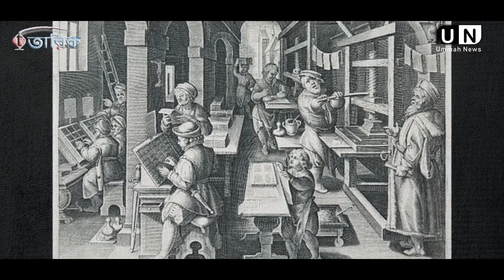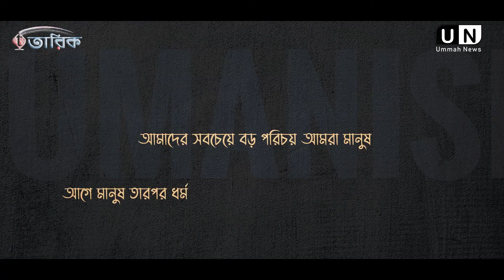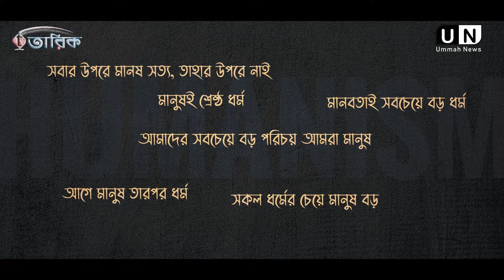হিউম্যানিজম, আধুনিক কুফর ও শিরকের জড় | Exclusive Documentary